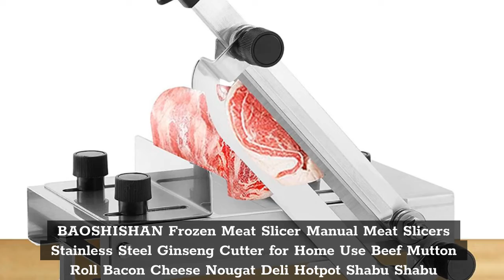Top 5 Best Meat Slicer For Frozen Meat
In This Video- We Only Show Available and Top 5 Best Meat Slicer For Frozen Meat

In this video, our experts have reviewed the top 5 Best Meat Slicer For Frozen Meat and highlight the features,
advantages and disadvantages of Best Meat Slicer For Frozen Meat. which will help you a lot to find The Best Meat Slicer For Frozen Meat that suits you.

Top 1. befen Manual Frozen Meat Slicer, befen Stainless Steel Meat Cutter Beef Mutton Roll Food Slicer Slicing Machine for Home Cooking of Hot Pot Shabu Shabu Korean BBQ

Top 2. OSTBA Meat Slicer 200W Electric Deli Food Slicer with Removable 7.5’’ Stainless Steel Blade, Adjustable Thickness Meat Slicer for Home Use, Child Lock Protection, Easy to Clean, Cuts Meat, Bread and Cheese

Top 3. BAOSHISHAN Frozen Meat Slicer Manual Meat Slicers Stainless Steel Ginseng Cutter for Home Use Beef Mutton Roll Bacon Cheese Nougat Deli Hotpot Shabu Shabu

Top 4. GAME-T Manual Frozen Meat Slicer, Stainless Steel Meat Cutter Beef Mutton Roll Meat Cheese Food Slicer Slicing Machine Kit of Hot Pot Shabu Shabu Deli Slicer for Home Kitchen

Top 5. KWS MS-10NT Premium Commercial 320W Electric Meat Slicer 10-Inch with Non-sticky Teflon Blade, Frozen Meat/Deli Meat/Cheese/Food Slicer Low Noise Commercial and Home Use
Amazon Prime Monthly Offering httpsamzn.to3CiEj4O

🖤Our Top Picks For only for You https
Top 10 Best Leaf Vacuum For Wet Leaves https